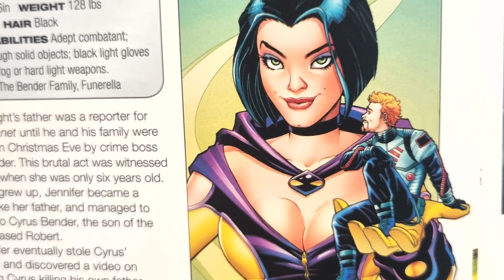DC: Phantom Lady